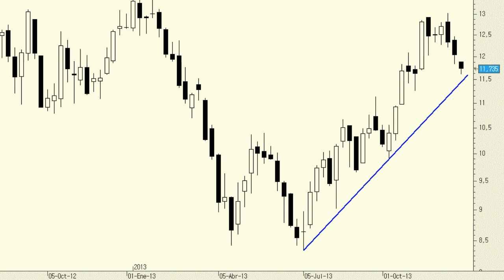Análisis técnico de ArcelorMittal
A la vista del gráfico semanal da la sensación de que el título parece querer poner a prueba la zona de soporte que presenta en los aproximadamente 11,50 euros, referencia por donde pasaría la directriz alcista desde comienzos de julio.